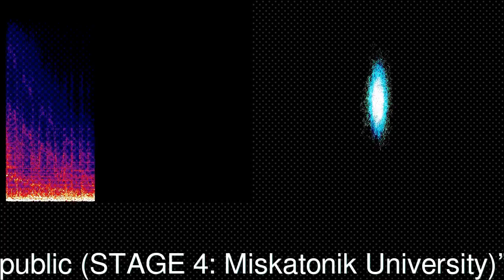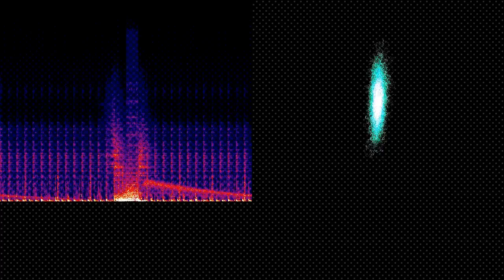Shotgun Republic (STAGE 4: Miskatonik University)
“Shotgun Republic (STAGE 4: Miskatonik University)” by Gonkaka